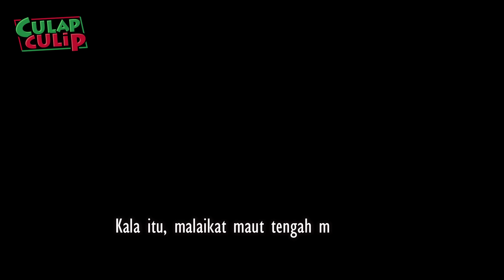Nabi Musa Menampar Malaikat Maut Hingga Bola Matanya Rusak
Nabi Musa Alaihi Salam dalam sebuah riwayat dijelaskan pernah menampar malaikat maut hingga matanya rusak. Hal ini menjadi pertanyaan banyak orang, apa sebenarnya alasan Nabi Musa. Begini penjelasan para Ulama.